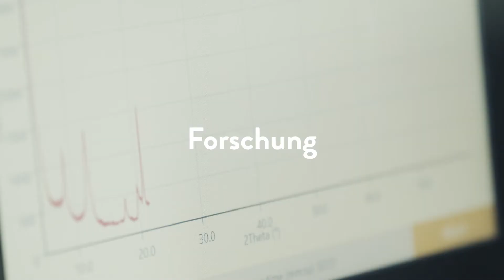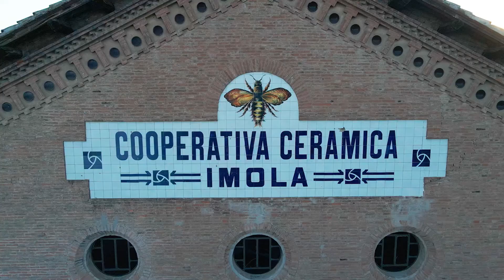Imola Ceramica Video Corporate 2020 DE